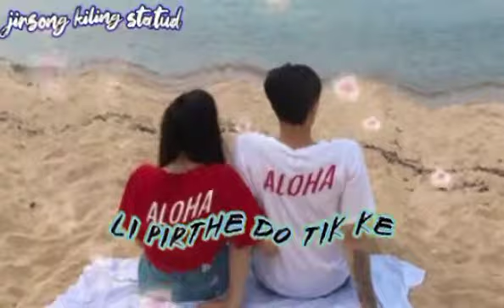kopai le do te li chetong vek ji whatsapp status